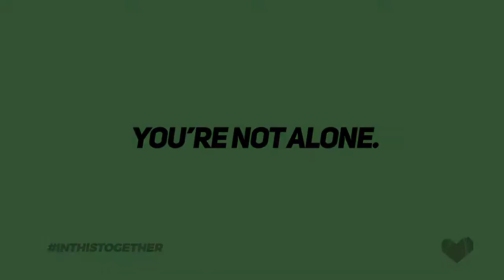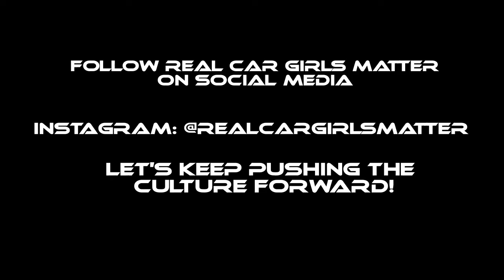Chinkii Explains RealCarGirlsMatter and Gives Advice for Car Culture Interests | House of Colors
In our recent interview with Chinkii, she explained what her car team 'RealCarGirlsMatter' means and how it came about. She also gives advice to people who are interested in getting into the car culture.